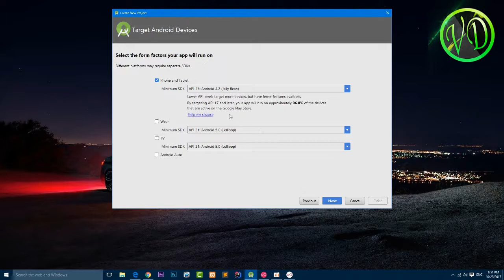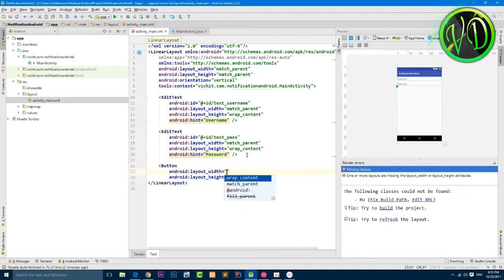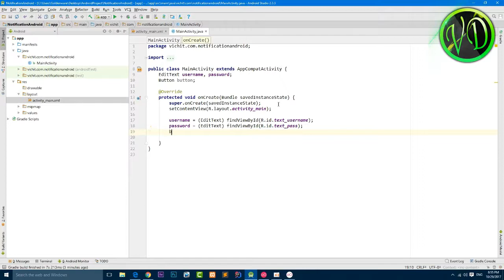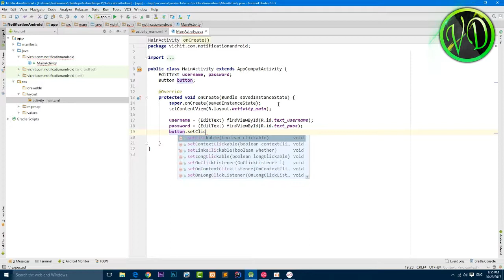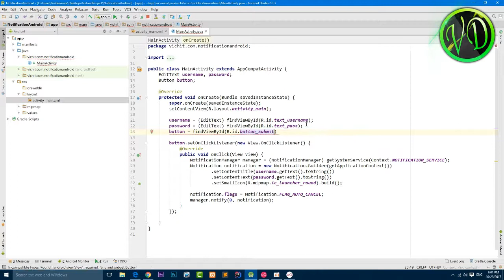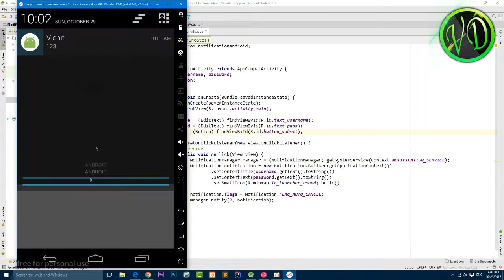Android Development for Beginners: How To Create Notification in Android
In this lesson I will show you, How to create simple notification in android 2017.